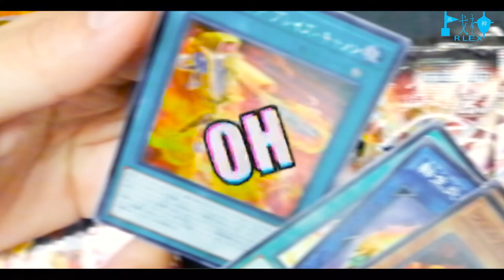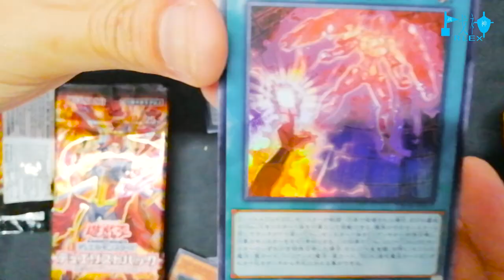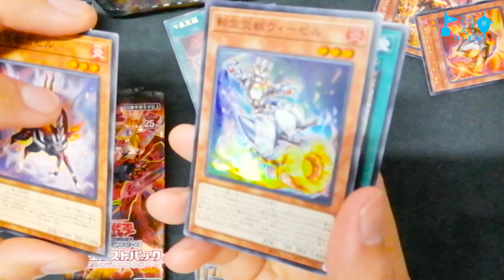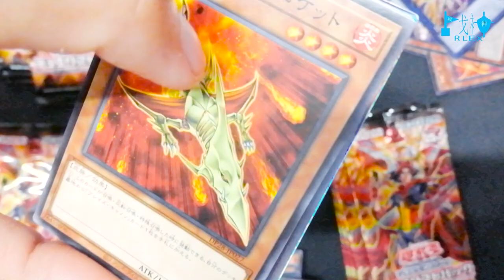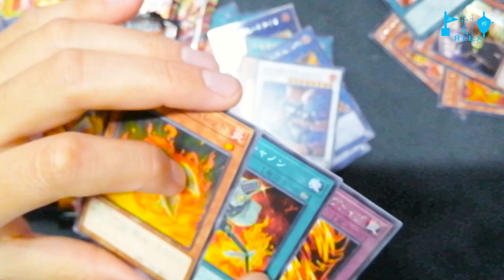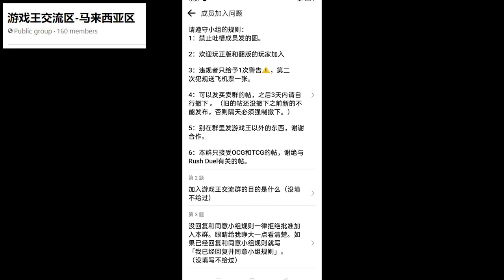燃烧把 DP28 【开箱惊喜 #21】